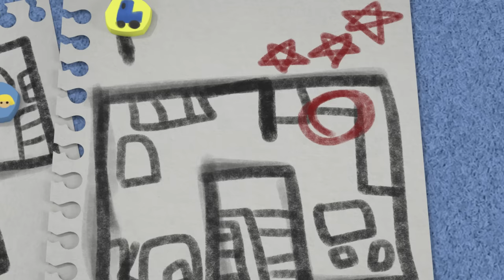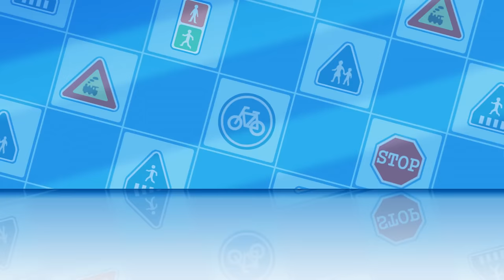Learn about Safety Tips with Robocar POLI | Hot Water is Dangerous! | For Children | Robocar POLI TV